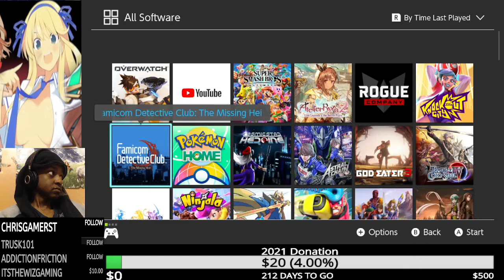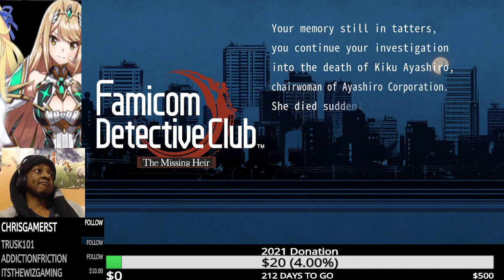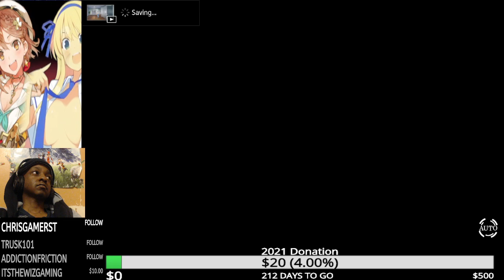Famicom Detective Club: The Missing Heir Part 3 - Azusa or Akira Got Something Going On